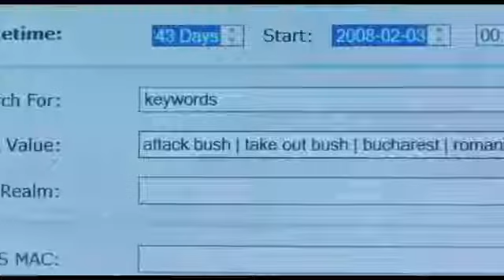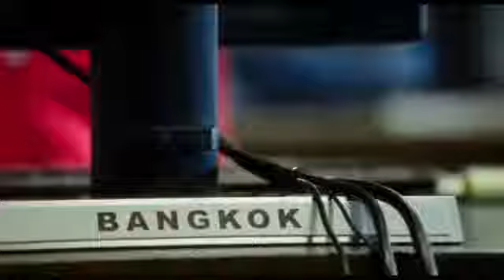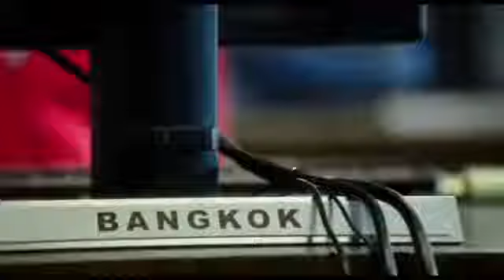Snowden Movie Review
The true story of the man who blasted the U.S. governments dirty secret of spying on its citizens to the world. Heres my review of Snowden!

FACEBOOK: TWITTER: OFFICIAL SITE: Chris .

Kristian got a chance to check out the new Oliver Stone flick! CHECK OUT SCHMOES MOVIE T-SHIRTS: Twitter: .

Snowden Movie Review today! Beyond The Trailers reaction vesves review of the 2016 Snowden movie! Oliver Stone! Joseph Gordon Levitt! .